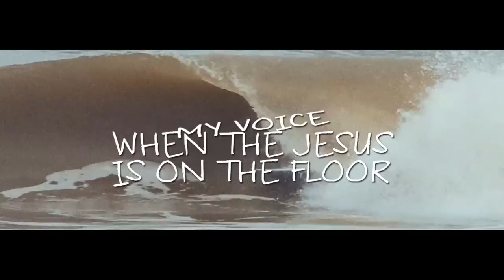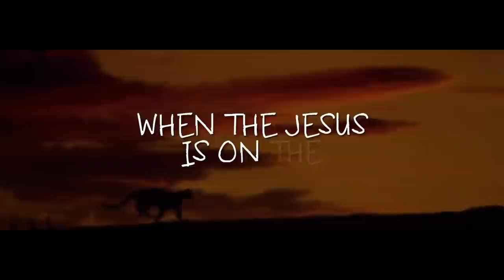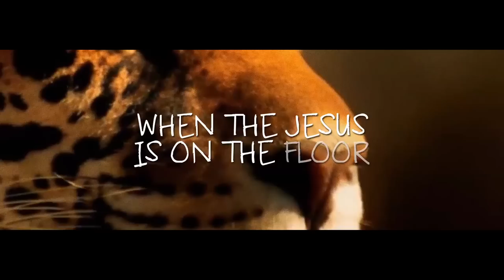The Sun Doctors - Purple Mexico (Danilo Seclì Radio Edit)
THE SUN DOCTORS, a brand new production team by the Dj Producer Danilo Seclì, this time together with the well known bass player Combass from Apres La Classe and the singer and writer Romeus, present a brand new project that blends house music and pop following the actual tropical house sound. For sure we will often hear to this track “Purple Mexico” on radios and most cool clubs. The SUN DOCTORS are here!